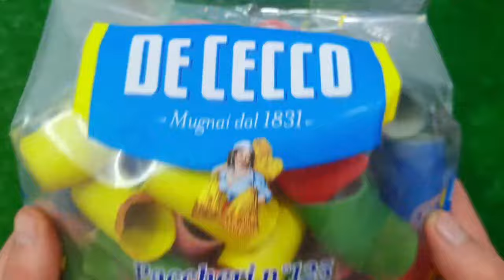🔴Experiments full episodes 🔴COLORFUL MINIATURE RAINBOW VS MEAT GRINDER NEW VIDEO COOL EFFECT